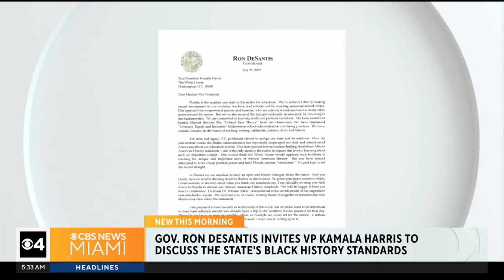Gov. DeSantis has invited VP Harris to discuss Florida's Black history standards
Vice President Kamala Harris has not said if she will accept the invitation.